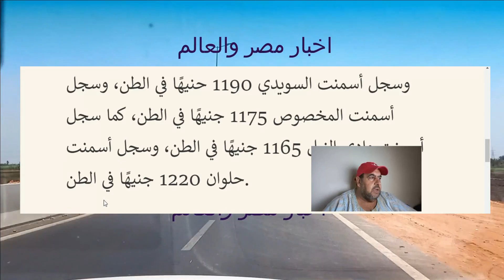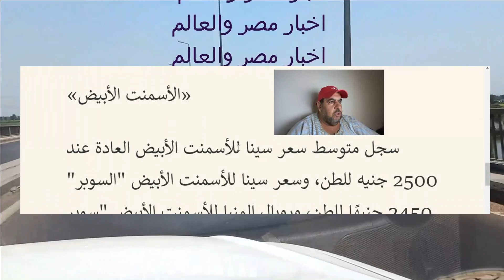اسعار الأسمنت اليوم 6\10\2022 في مصر